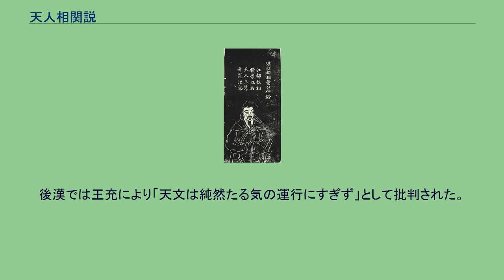天人相関説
天人相関説（てんじんそうかんせつ）とは儒教で主張される教義の一で、天と人とに密接な関係があり、相互に影響を与えあっているという思想。
天人感応説とも言う。
董仲舒 (紀元前176年? - 紀元前104年?）) 前漢の儒学者、董仲舒は『春秋繁露』で森羅万象と人の営みには密接な関係があると説き、それを1年の月数は人体の12節に、五行は五臓に、昼夜は覚醒と睡眠に対応すると論じた。
天文で人の運命を読むのも即ち天人が相関関係にあるがゆえであり、帰する所、人体は全宇宙の縮図にして小宇宙であると説いた。
天子が行う政治も天と不可分のものであり、官制や賞罰も天に則って行うべきであるという。
天子の所業は自然現象に象られ、悪政を行えば、大火や水害、地震、彗星の飛来などをもたらし（→「災異説」）、善政を行えば、瑞獣の出現など様々な吉兆として現れるという。
こういった主張は君主の暴政を抑止するために一定の効果があったと考えられる。
天変地異や疫病流行などの災害を防ぐため、君主は善政を布くことが模範として求められ、特別に行うそれらの施策は「徳政」と言われた。
元寇に見舞われた鎌倉時代を中心に中世の日本で行われた徳政の神領興行も、寺社の復興や祭礼・祈祷の勧奨など、本来はこのような意味を持っていたが、次第に朝威官権による債務の帳消し、土地所有権の回復などを意味するようになった。
中国の過去の王朝の歴代皇帝は、地震や干ばつが長引いた場合など、災害が起きた時には、必ず「罪己詔」を発し、自らを才の無い、徳の無い人間であると称し、正殿を避け、食を減らし、己を罪とし、助言を求め、罪を犯した者を赦し、隠すことのない直言を求める詔を下し、誤ちを補った。
天人相関説はやがて俗信と化し、占卜の域を出なくなる。
後漢では王充により「天文は純然たる気の運行にすぎず」として批判された。
^ 董仲舒. 春秋繁露. - ウィキソース.